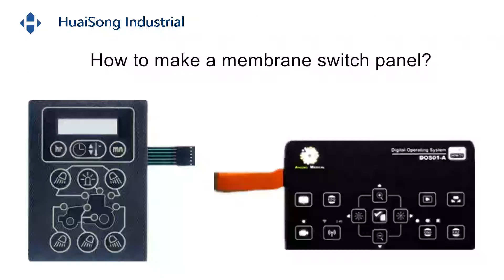Membrane switch panel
How to make a membrane switch panel?
1.Heat shaping PET
2.Screen printing
3. Baking
4. Positioning hole
5. ICT test
6. Visual inspection of the switch circuitry
7. Cover with protective film/adhesive
8. Die cutting
9. Machine terminals
10. Put  into housing
11. Insulation test
12. FT test
13.Attach a label
14.Appearance inspection
15. Switch panel packaging
16. Spot check
17. Product storage